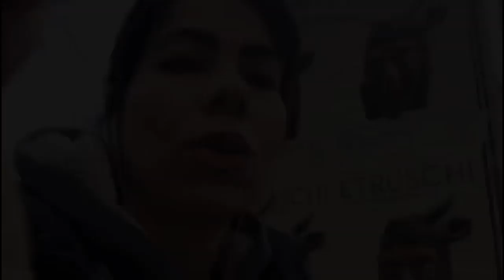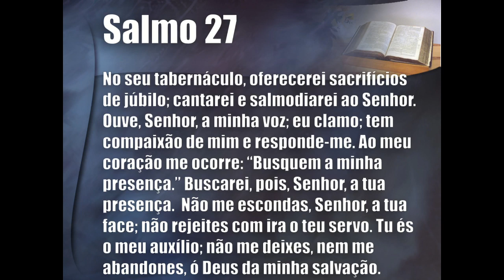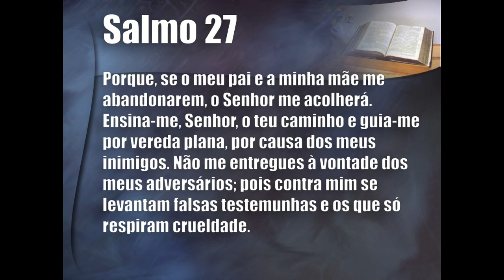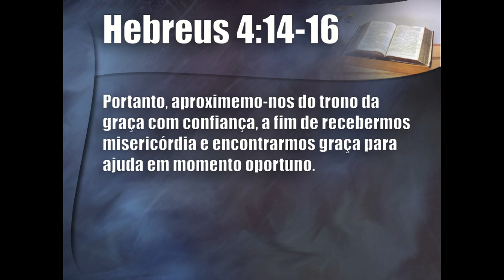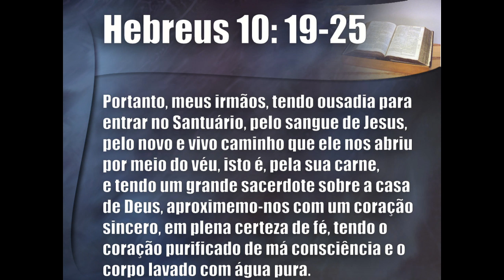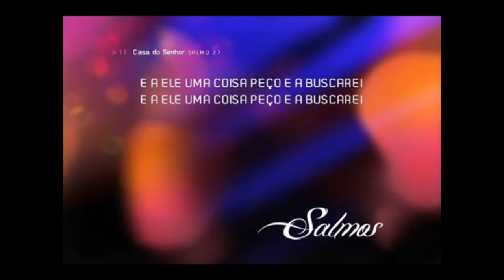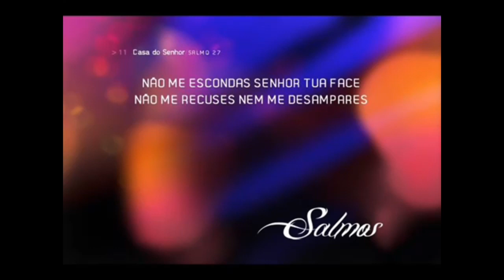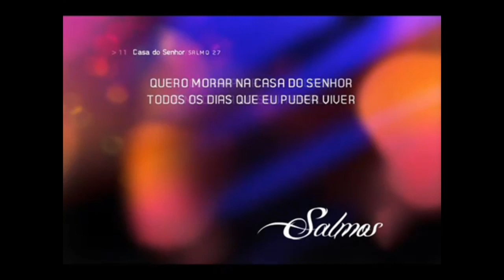Live 28.03.20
Reflexão baseada do Salmo 27